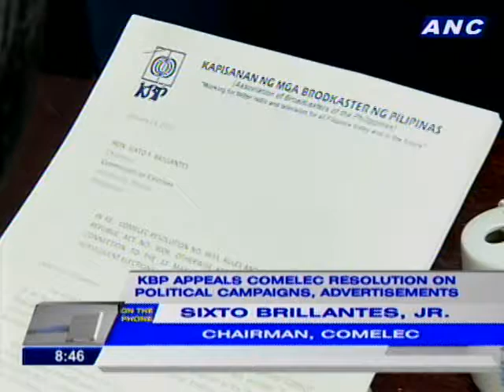KBP appeals COMELEC resolution on political campaigns, ads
GUEST: COMELEC Chairman Sixto Brillantes